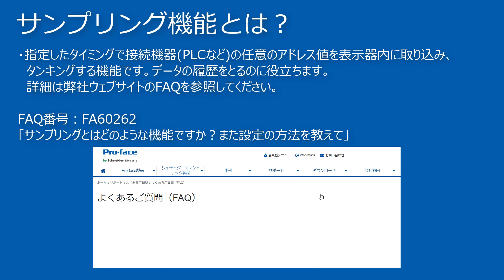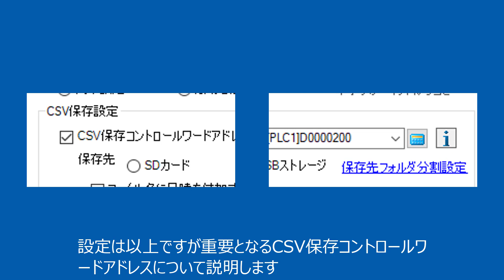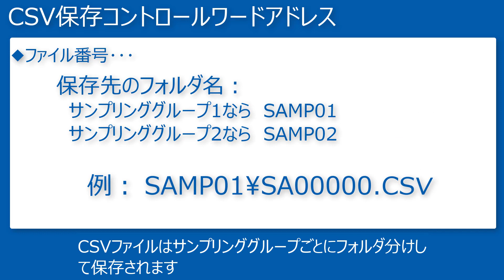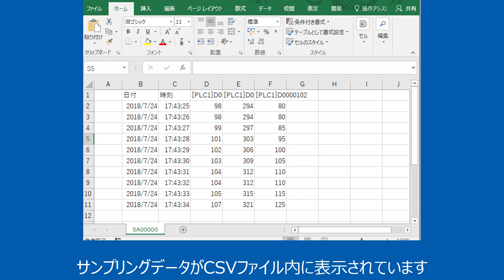Video FAQ：GP-Pro EX サンプリングデータをCSVファイルに保存する方法（通常保存モード）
GP-Pro EX の機能を説明した動画です。
サンプリングデータをCSVファイルに保存する方法を説明します。
使用する動作モードは通常保存モードです。